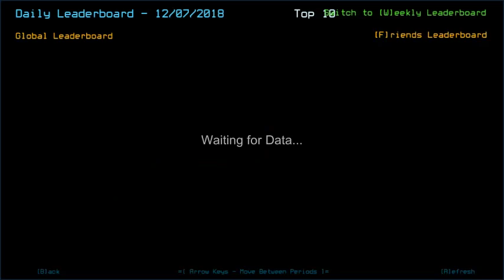Duskers Daily 7 Dec 2018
Csikszentmihalyi's flow was experienced, sry for the static.

Screenshot was taken from Nov 27, 2018 challenge. Money room, and dangerous room at the same time. Cuz swarms present at that day. Barely getting this much scraps in a room, excluding 3 hidden scraps it had.